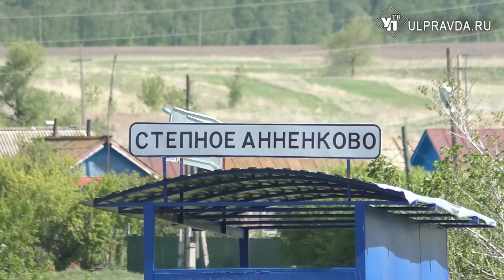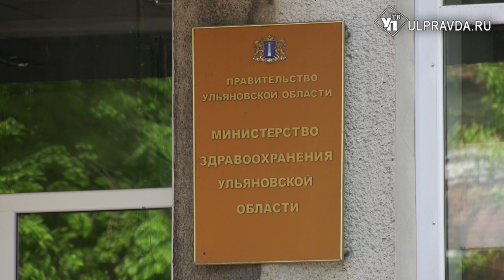В Степном Анненково ФАП остался без медика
Посёлок Степное Анненково Цильнинского района остался без медицинской помощи. Еще в феврале текущего года местный ФАП лишился фельдшера.